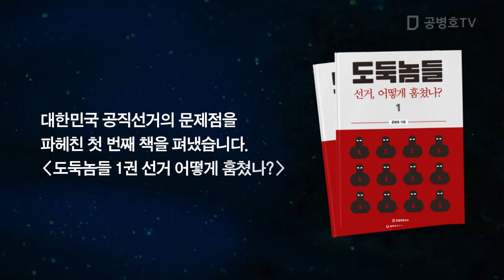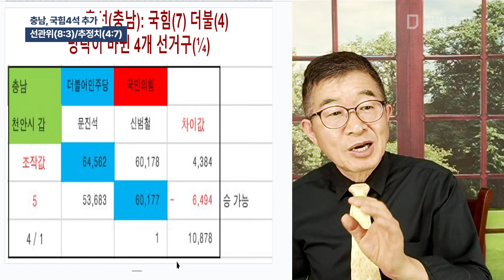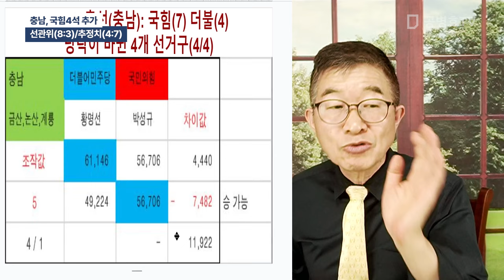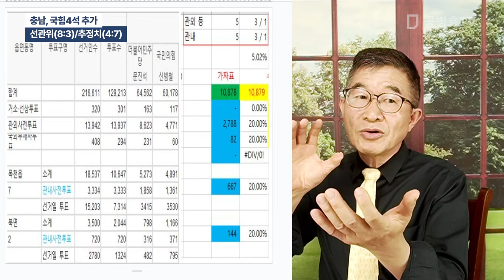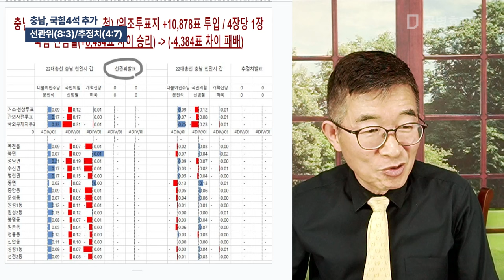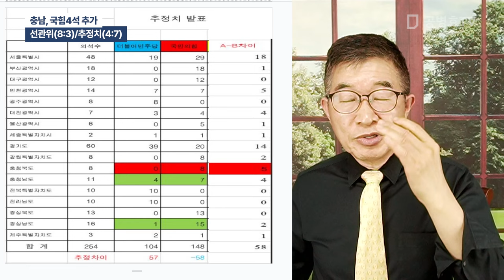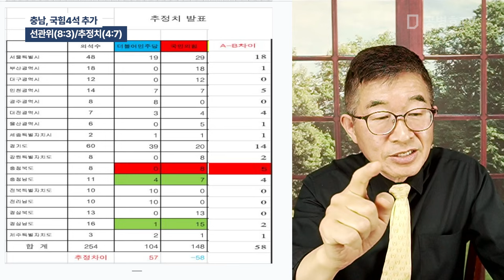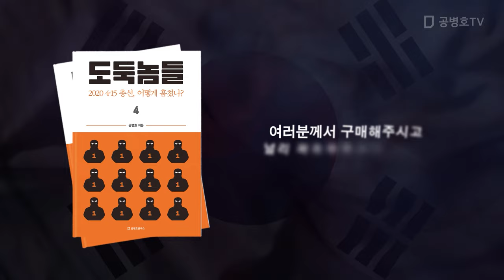충남, 국힘4석 추가 / 선관위(8:3)/추정치(4:7) [공병호TV]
Bitcoin : 3MTW849AkP2ftLeSK2teZHMmzLu7Z83s9U